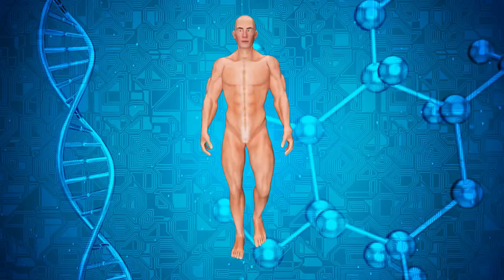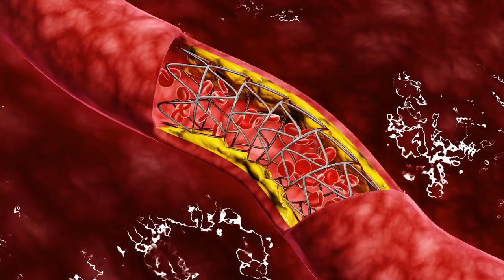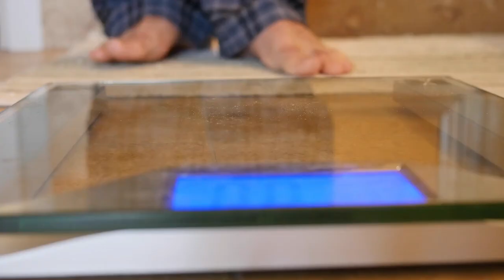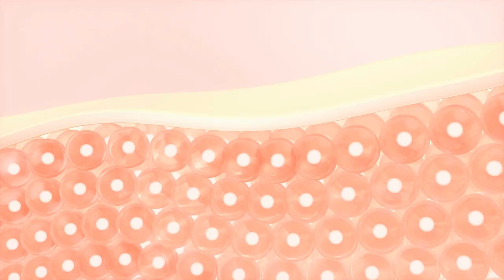What Happens if You Eat Onions Every Day? Health Benefits of Onion | Healthographer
👏 If you found this video helpful and informative, please consider supporting our channel by making a donation through PayPal.
producing quality content and reaching more people. Thank you for your support!

Is it healthy to eat onion everyday?
What happens if you eat too many onions?
What are the benefits of eating onion everyday?

If you think you may have a medical emergency call 911 immediately. "Healthographer" does not endorse or recommend any specific tests, physicians, products, procedures, opinions, or other information that may be mentioned in our videos. Relying on any information that is provided by "Healthographer", its employees, or others appearing in the content is solely at your own risk.